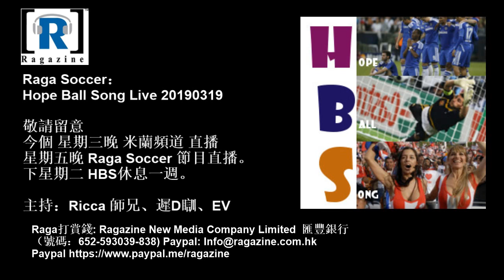Hope Ball Song 20190319 上半場：歐聯十六強總結：做人要貫切信念，做人要有信心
節目：Hope Ball Song

主持︰Ricca師兄、遲D瞓、EV
上半場：歐聯十六強總結：做人要貫徹信念，做人要有信心
下半場：歐霸八強初探、英格蘭比賽掃一掃

透過下列方法，打賞支持 Ragazine 營運：

1. Payme ( 可 PM 本專頁，將有專人提供相關號碼)
3. 銀行戶口 (Ragazine New Media Company Limited) 匯豐銀行(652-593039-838）
4. 成為 Ragazine 會員：

※※※※ 少少打賞已經能夠給我們大大支持！感謝各位！※※※※